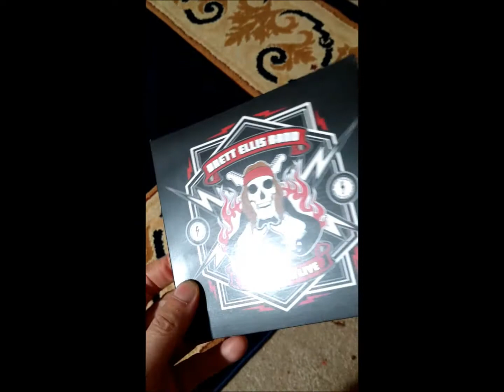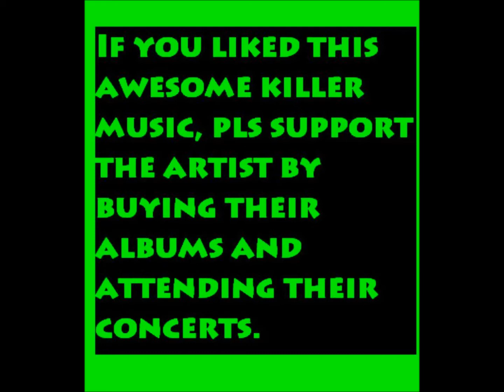BRETT ELLIS - "Stone Cold Killer"(live)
Great song from a killer album!!😎